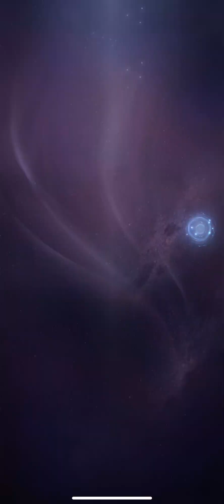Special Axe Throwing Event in Vikings Event - Vikingard 🛡 Gameplay Walkthrough |Part 116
▶ New Special Event that continues with upgrading in Bjorn's Growth Event. 🛡

👉 Episode Description :
In today's gameplay episode Vikingard Today we will continue our special event in collaboration with the Vikings series and this time it is the turn of Axe Throwing in which we will collect more items to improve our Bjorn in Bjorn's Growth.

⏭ Chapters :
00:00 Anniversary Gift
00:30 Special Axe Throwing Event
03:12 Bjorn's Growth Event
08:54 Farm and Mine collect
10:16 Romance Visits
11:21 Daily Challages
11:42 Expedition

Game Features